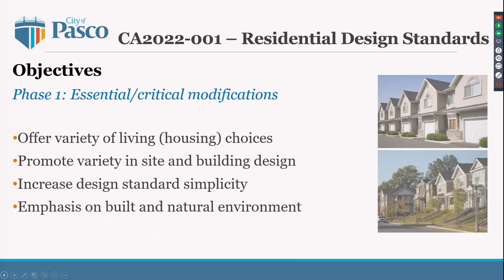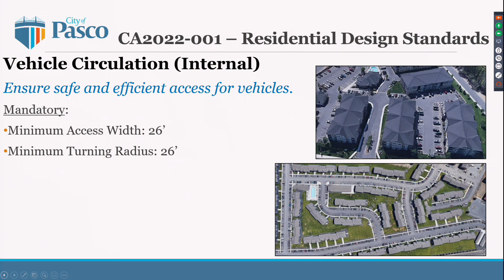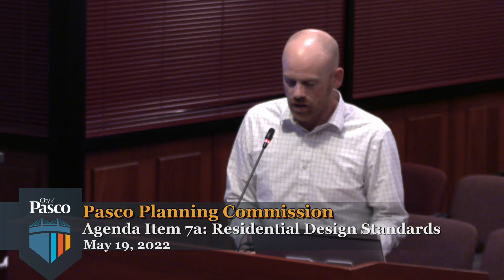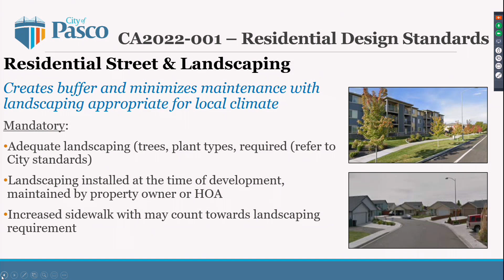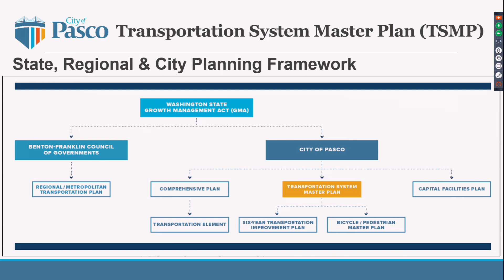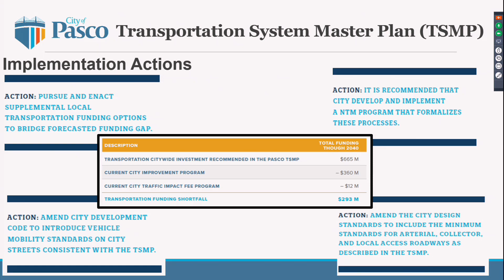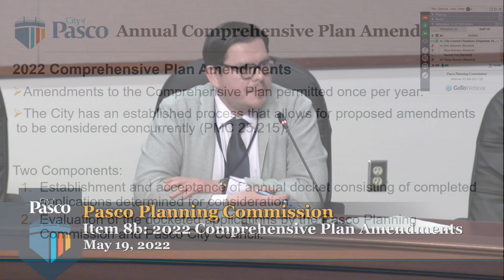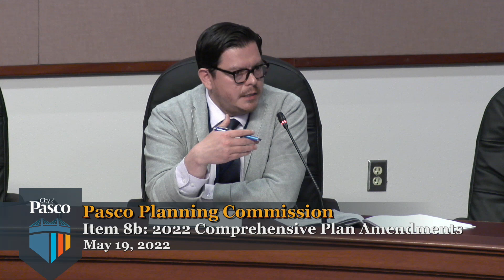Pasco Planning Commission, May 19, 2022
Gavel-to-gavel coverage of the Pasco Planning Commission. The Planning Commission makes recommendations to the City Council on land use issues, such as zoning.

Agenda highlights:
•Residential Design Standards, Phase 1
•2022 Comprehensive Plan Amendments and Docket